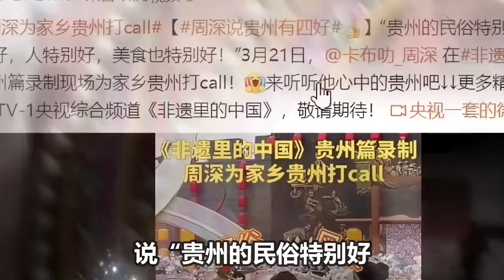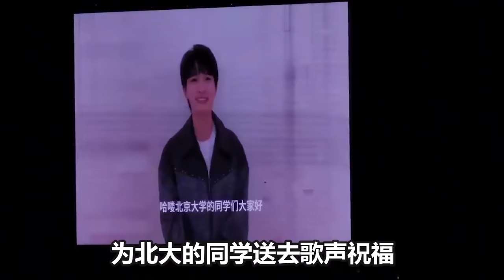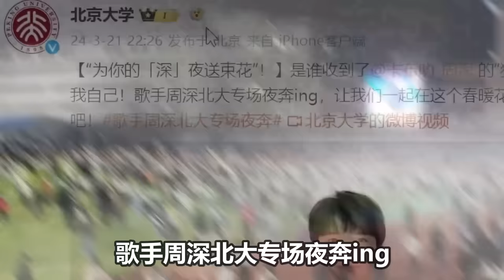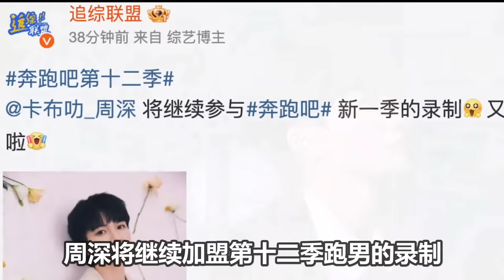【周深】笑亖！猫猫努力驯服四肢！跳舞累得直接扶腰跟单院贴贴！学刺绣太难了急出内八！大晚上饿了狂炫美食！周深“现身”北京大学夜奔！